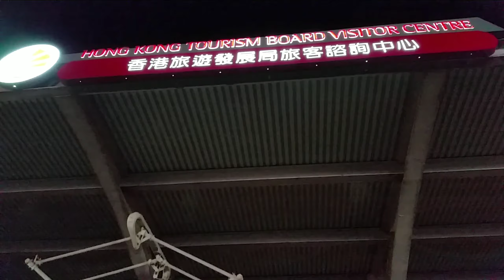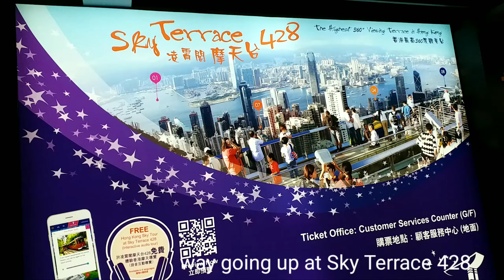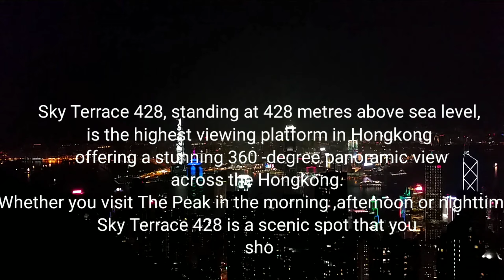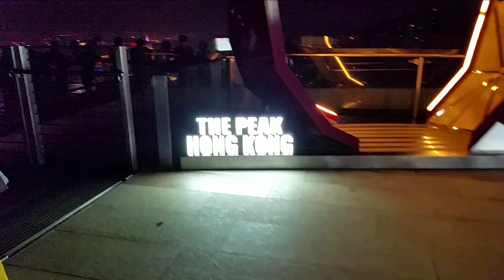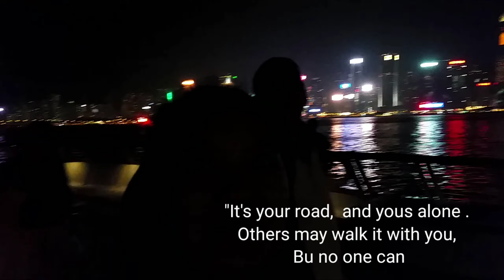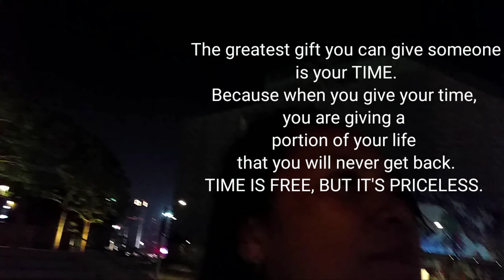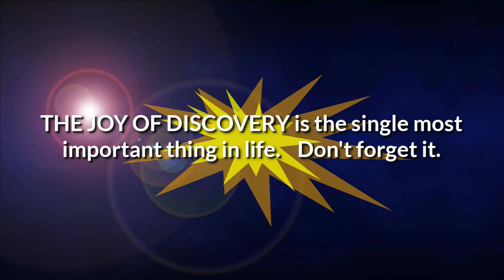HONGKONG TOUR,The Peak ,Sky Terrace 428 , The Peak Tram ,Avenue Of Stars , 1881 Heritage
Hongkong Tour ,The Peak , Sky Terrace 428 ,The Peak Tram ,Avenue of Stars , Tsim Sha Tsui Promenade , 1881 Heritage ,Intercontinental, Victoria Harbor Hongkong ,The Peninsula